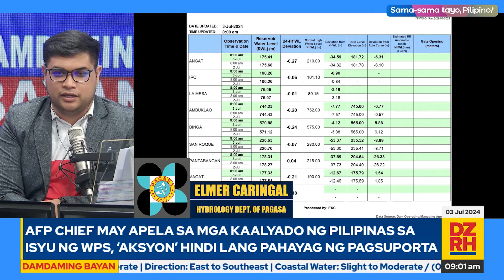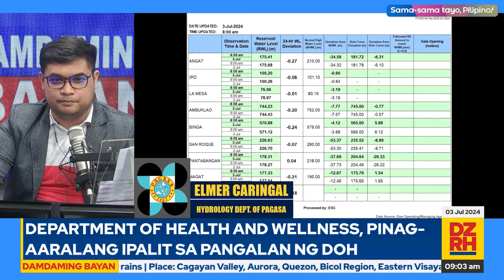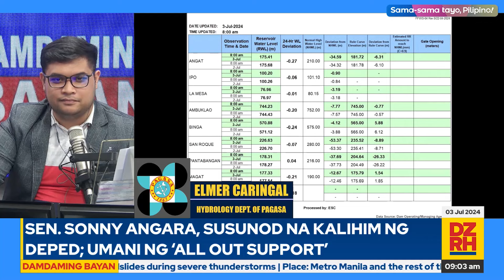DAMDAMING BAYAN with YUEL REYES (03/07/2024)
Panoorin ang Damdaming Bayan ni Yuel Reyes (03/07/2024)

Mapapanood ng LIVE ang DAMDAMING BAYAN mula Lunes hanggang Biyernes, simula 8 AM hanggang 10 AM sa aming mga social media accounts.